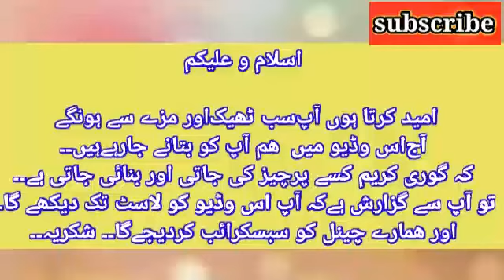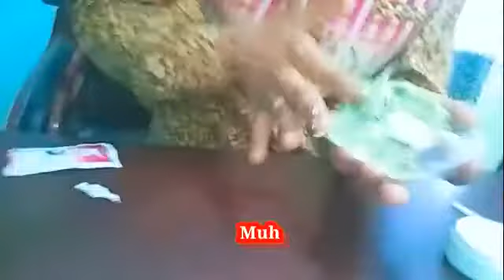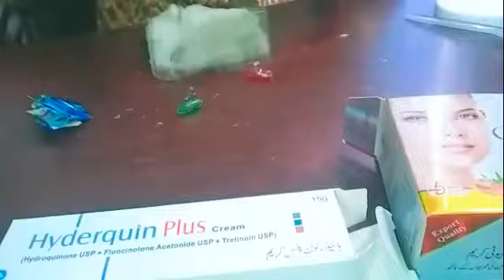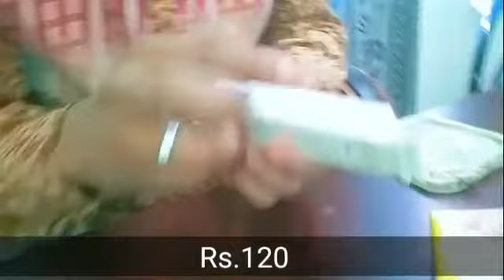In 5 Days Color Blond 100% ? 5 دن میں رنگ گورا کریں %100 ؟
*Md.Yaseen Official*

*Md.yaseen.3785*

*Md.yaseen46144625*

Narrated By:~Md.Yasee
presented By:~Md.Yaseen